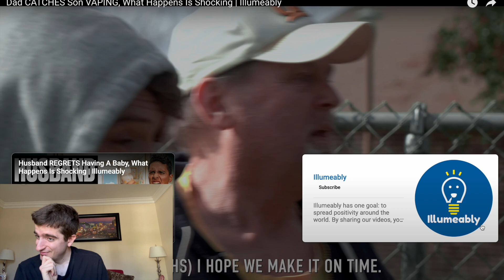Dad CATCHES Son VAPING, What Happens Is Shocking | Illumeably **Reaction**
Welcome back to the Celestic Dragon 🐉 In today's video we react to "Dad CATCHES Son VAPING, What Happens Is Shocking | Illumeably."

I hope you guys have a wonderful day and stay blessed. 🙏🏻

If you enjoyed this reaction, please smash that like button, subscribe to the channel if you’re new to the Celestic Dragon Fam and share the video around with your friends and family.